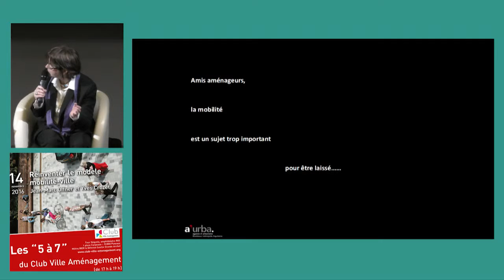04 - Isabelle Vallentin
Conférence 5 à 7 du Club Ville Aménagement le 14 novembre 2016 " Réinventer le modèle mobilité-ville".